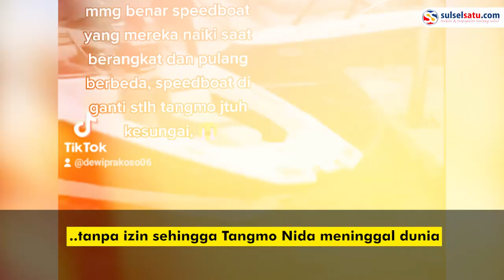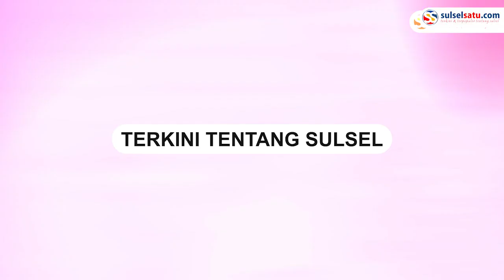Penyelidikan Tewasnya Tangmo Nida Ditutup Besok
Penyelidikan kasus kematian Artis Thailand Tangmo Nida akan ditutup besok, Jumat (11/3/2022).

Kematian Artis Tangmo Nida belakangan ini menjadi sorotan publik. Banyak menganggap meninggalnya Tangmo Nida ada kejanggalan.

Video terkini dan terbaru..